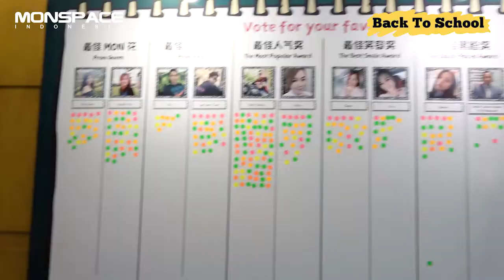Monspace Annual Dinner "Back to school" 26.11.17 (TEAM INDONESIA)